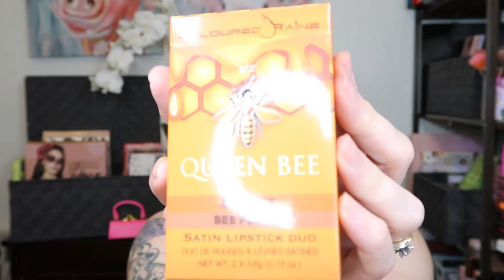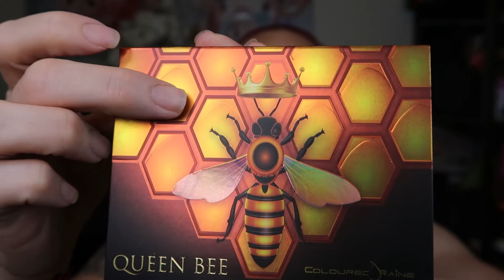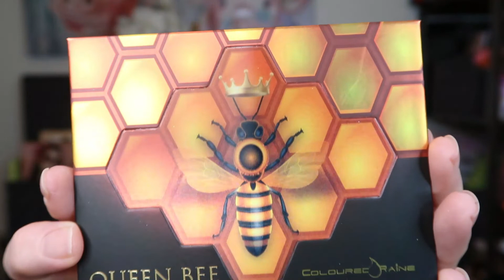New Product Demo..Coloured Raine Queen Bee Unboxing the Collection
I was very excited to make this video Coloured Raine Cosmetics is such a beautiful company with amazing products.  Join me as we joyfully unbox these amazing items from the new Queen Bee Collection.